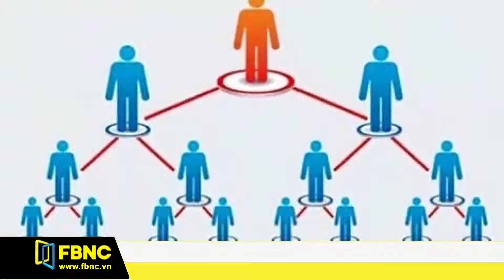Tăng mức phạt vi phạm bán hàng đa cấp | FBNC